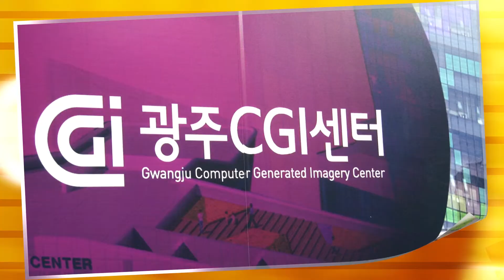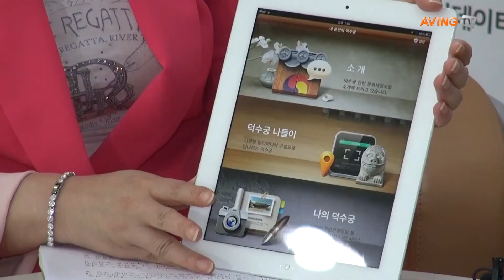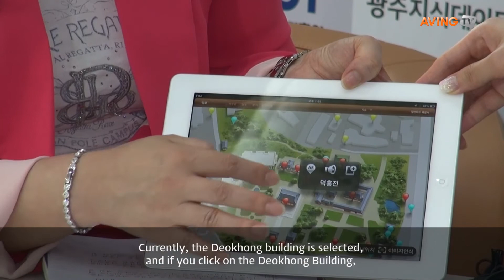[GITCT DEMO DAY] 'WITCHES' Features Unique Design and Idea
WITCHES will exhibit at 'KWANGJU KNOWLEDGE DATA INDUSTRY Demo Day 2014' on 27th(Tues) at Kimdaejung convention center.

As witches mean magicians, those who make creative things. With professional design, and innovative idea, they secured competitive edge. Nowadays, there are a lot of companies that provide mobile contents services.

- If there Witches has a unique competitiveness, what would it be?
We have created a numerous amount of apps, and among  them the app called 'Deoksu Palace in My Hands' has received a Mobile Specialized Award from the Ministry of Public Administration and Security, and the app called 'Seoul Museum of Art' received a Superb Contents Award.

- Could you demonstrate the apps that received those prizes?
Yes, this is the 'Deoksu Palace in My Hands', when the intro is started, the main screen is comprised of menu's titled 'Introducting of Deoksu Palace', 'Deoksu Excursion', and 'My Deoksu Palace'. If you click the 'Deoksu Excursion', and select Normal mode, it is programmed so that a characters is displayed and explains. So if you listen the explanation and click enter, you can see the map of Deoksu Palace that we designed. You can zoom in and click on the py, the pointers, to see the names expressed. Currently, the Deokhong building is selected, and if you click on the Deokhong Building, you can listen to the explanation again through the guide.

- It is known that mobile contents are very diverse. Are you interested in developing in other areas?
We have developed many ordinary apps in the mobile contents field, but we have never tried game development, so it is preparation process. It is expected release date is July and we are preparing an RPG gamed called 'The Silence of Lambs'.